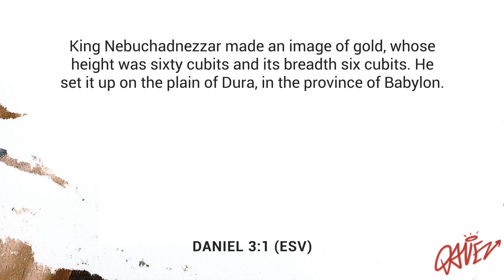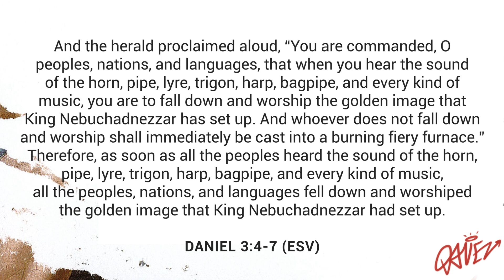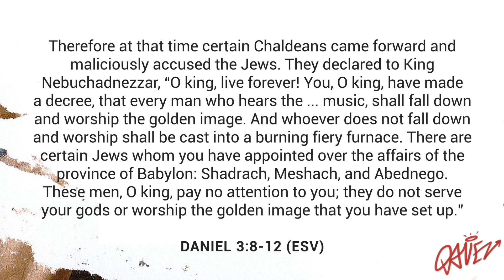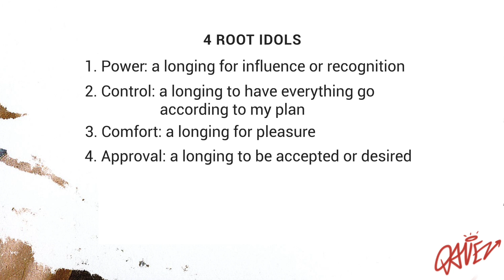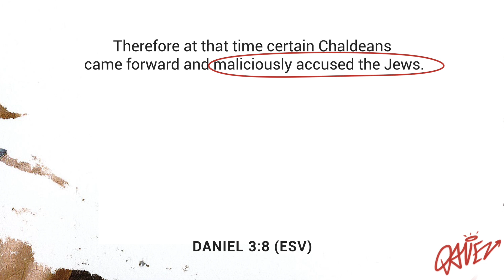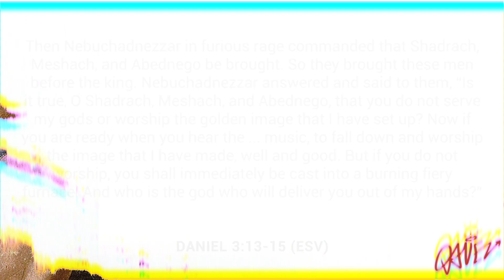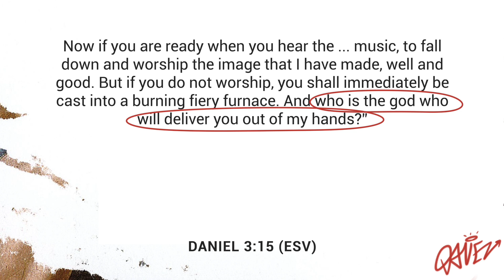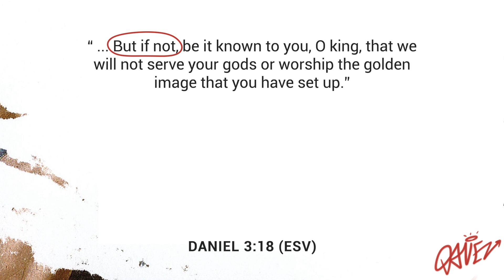Standing on the Inside | Living for God in a godless Society | Grace Church